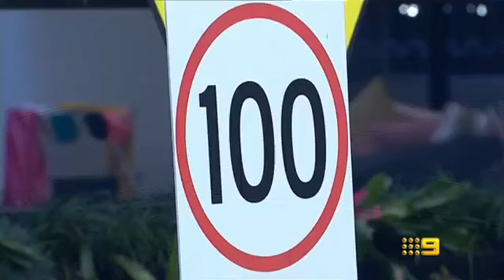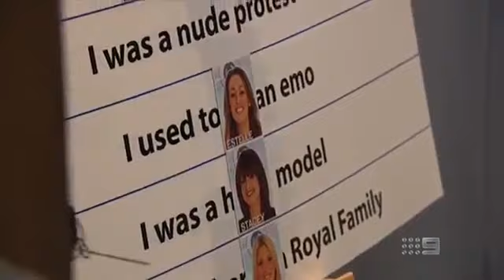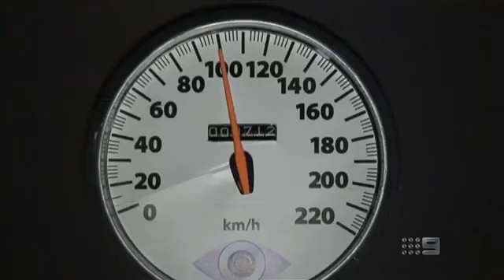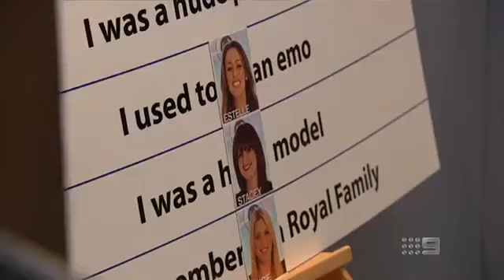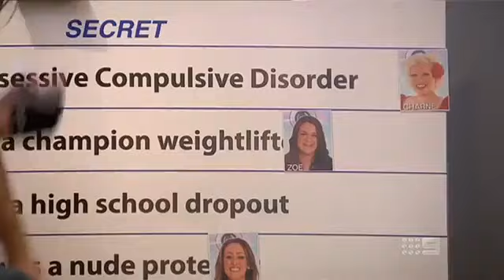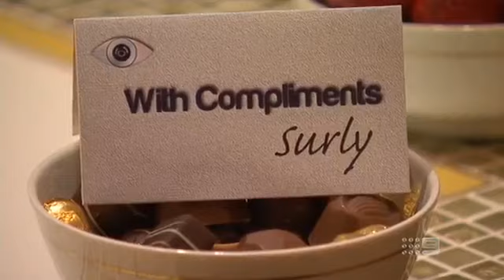Big Brother AU 2012 Day 09 Highlights Show August 21